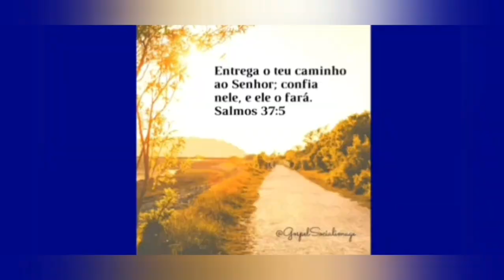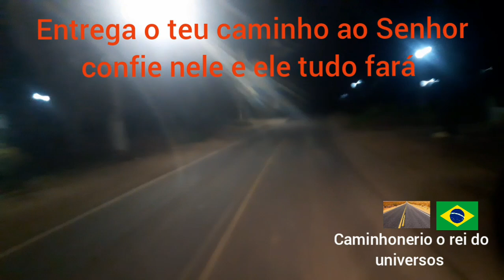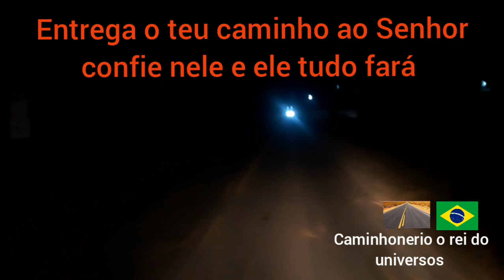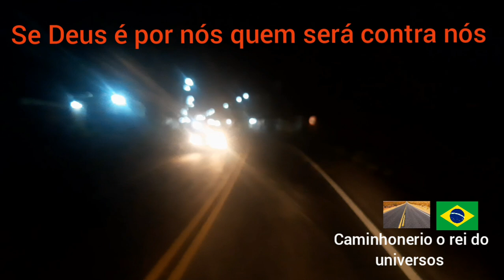Manobrando o 🚛 e saindo de Ré